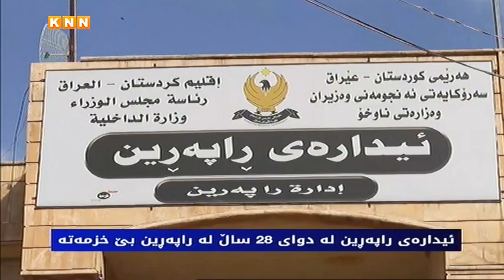ئیدارەی راپەڕین لە دوای 28 ساڵ لە راپەڕین بێ خزمەتە